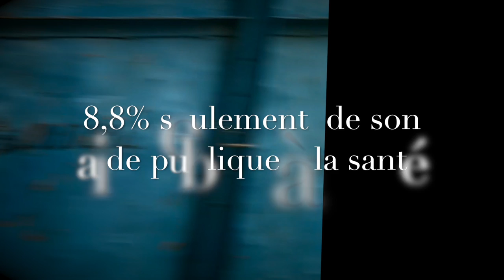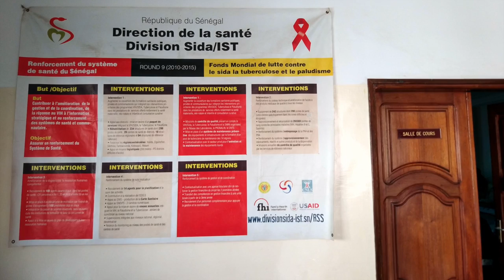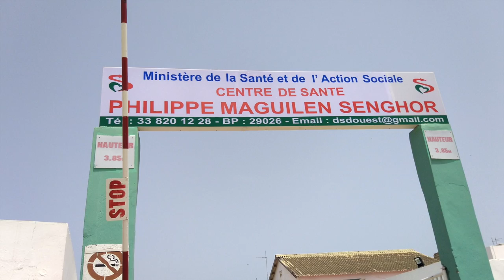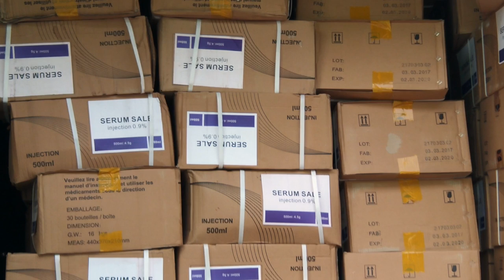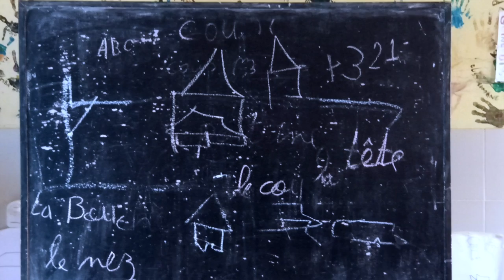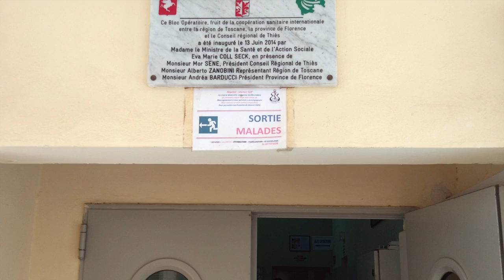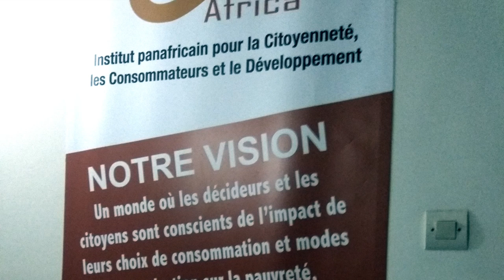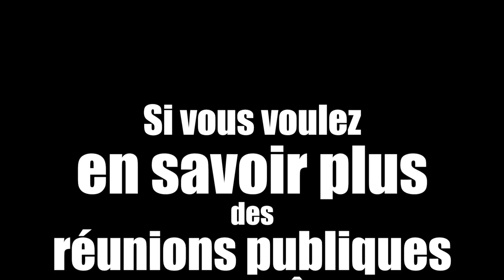Mission parlementaire au Sénégal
Vidéo de la mission parlementaire de Muriel Ressiguier au Sénégal sur le financement de l'aide publique au développement et santé mondiale organisée par Action santé mondiale et Oxfam France